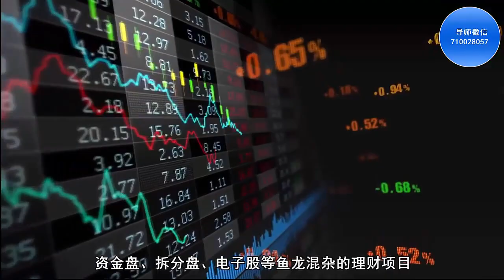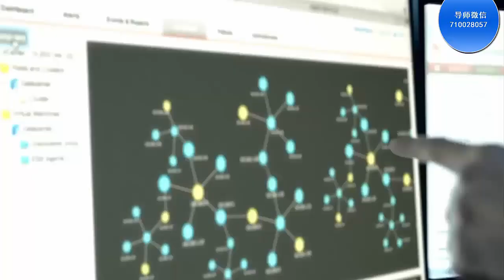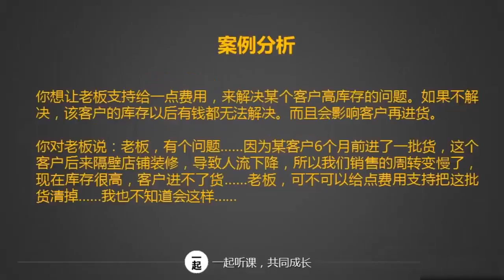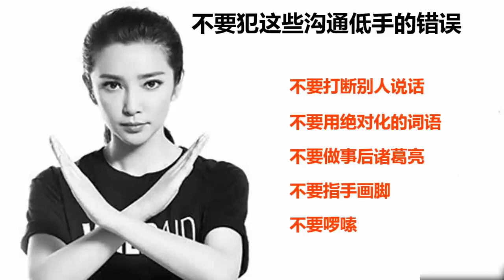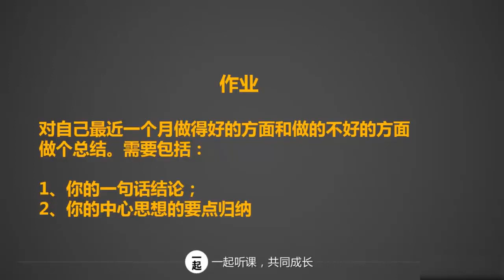第三讲：避免情绪化，高情商的说话方式（下篇）